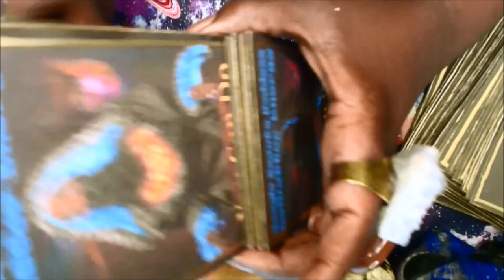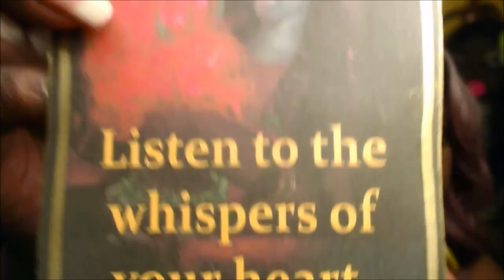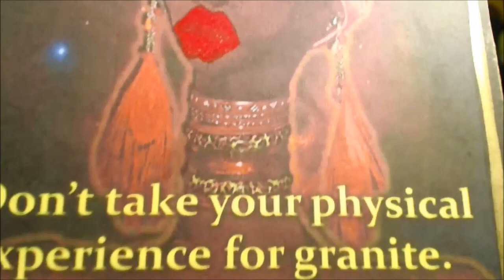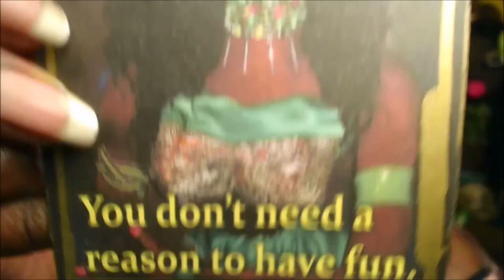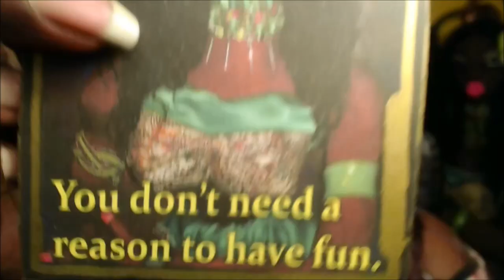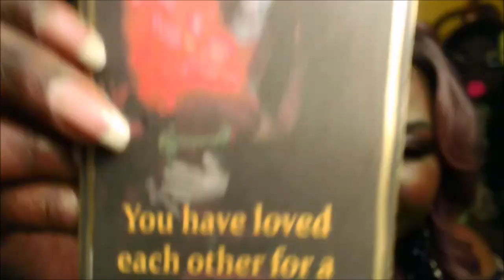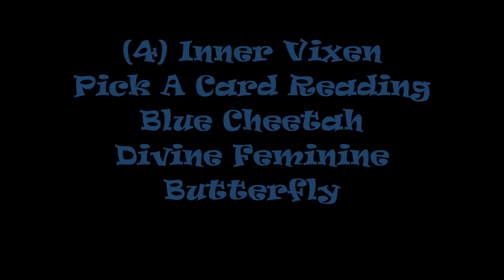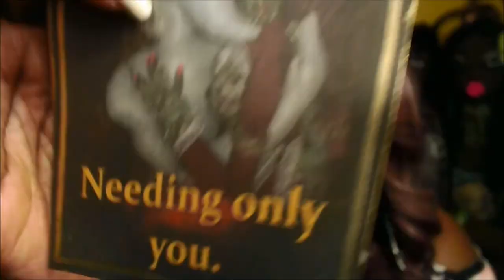Inner Vixen Needs - Pick A Card Reading - Jungle Beauty Goddesses Message - Oracle Guidance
Inner Vixen Needs  Pick A Card  Time Stamps
0:00 (0)  Introduction
3:56 (1) Black &  Pink  Zebra Divine Feminine Butterfly
15:08 (2) Beige & Hot Pink Zebra Divine Feminine Butterfly
26:13 (3) Red , Black & Brown Tiger Divine Feminine Butterfly
36:34 (4) Blue Cheetah Divine Feminine Butterfly

Hello Dollings,